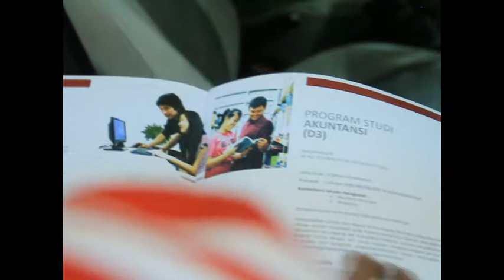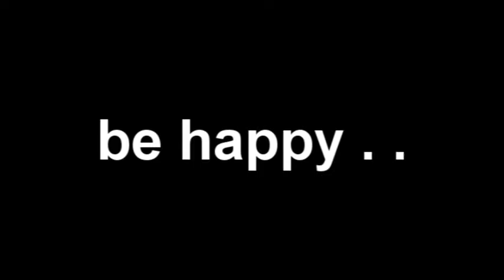8 Iklan STIE Kesatuan karya Agis & Reza Ekonomi Kreatif Angga dan Mumuh